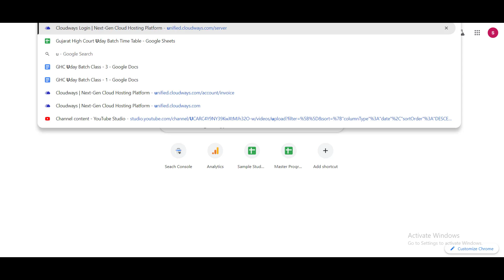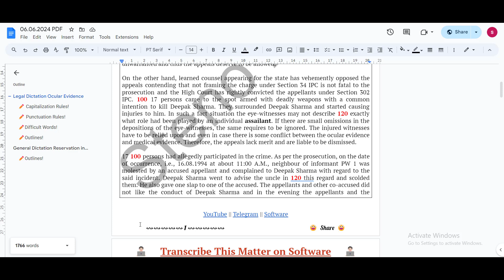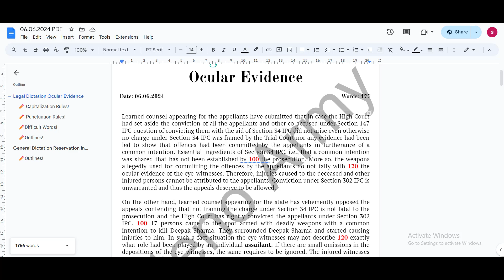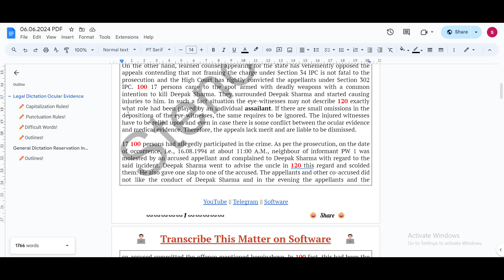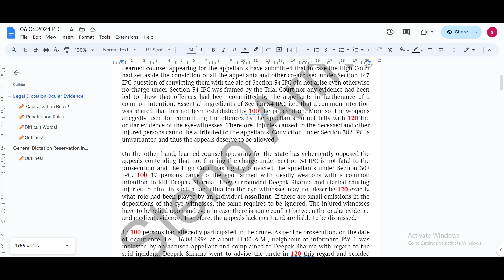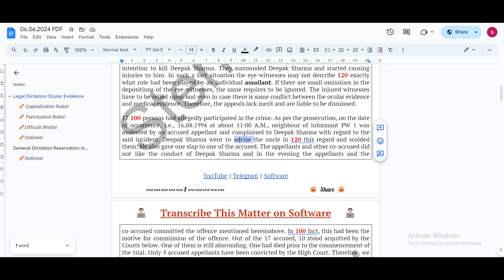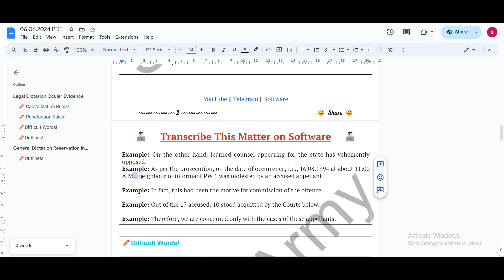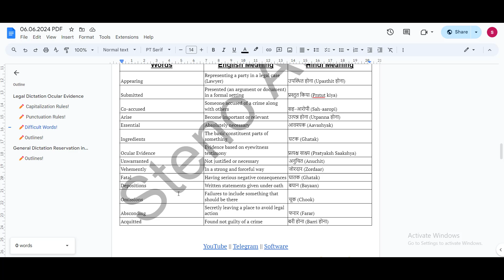Gujarat High Court English Stenographer Skill Test 2024 Batch (100 & 120) WPM Dictation Class 6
💼 This video is specially for students preparing for the Gujarat High Court Stenographer Grade I and II exams. This is a FREE batch offering everything from dictations at speeds of 100 WPM and 120 WPM, to capitalization and punctuation rules. 📝✨

You will get lots of free resources including outlines, free study materials, and insights into the Gujarat High Court steno job profile and salary.